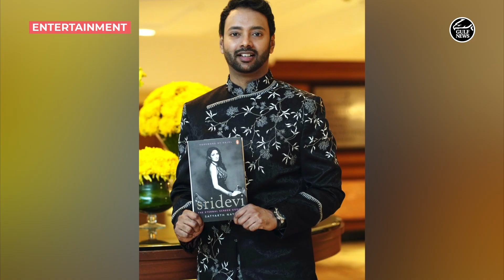Bollywood film icon Sridevi's life and legacy decoded in new book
Emirates Festival of Literature speaker Satyarth Nayak reveals all about the biography